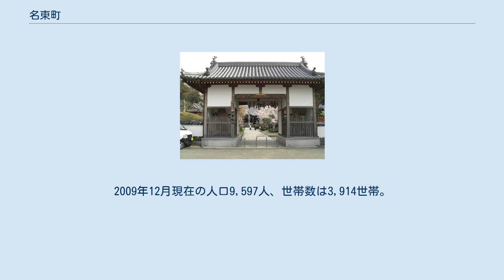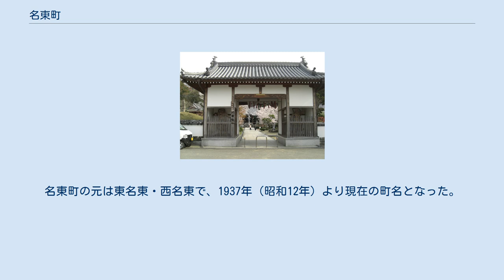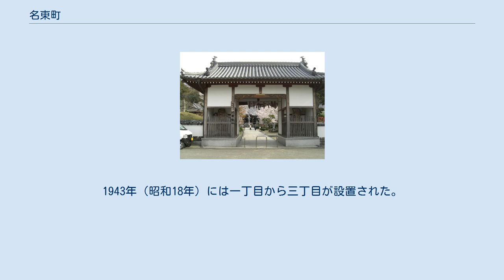名東町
日本 」 徳島県 」 徳島市 」 名東町 名東町（みょうどうちょう）は、徳島県徳島市の町名。
加茂名地区に属している。
名東町一丁目から名東町三丁目までが設置されている。
2009年12月現在の人口9,597人、世帯数は3,914世帯。
 徳島市の中央部、鮎喰川右岸に位置している。
市街地に近い農村地域であるが、宅地化も進んでいる。
西境を鮎喰川が北流し、右岸堤防上を徳島県道21号神山鮎喰線が通る。
南端の僧都付近で道が分岐しているが、東側の道は鮎喰川の旧堤である。
新堤と旧堤に囲まれた地域に、市営名東団地が造成されてから宅地化が進んだ。
地内中央を南北に徳島県道203号鮎喰新浜線が通る。
同道は眉山山系の地蔵越を経て八万町へ通じる。
この谷の谷口に溜池があり、その南に安産祈願の寺として有名な地蔵院がある。
境内には巨石を使用した横穴式石室を持つ古墳時代後期の円墳、穴不動古墳がある。
その他周辺に多くの古墳があり、名東古墳群と呼ばれている。
 地蔵院境内には巨石を使用した横穴式石室を持つ古墳時代後期の円墳、穴不動古墳がり、周辺の古墳を含め名東古墳群と呼ばれる。
名東町の元は東名東・西名東で、1937年（昭和12年）より現在の町名となった。
1943年（昭和18年）には一丁目から三丁目が設置された。